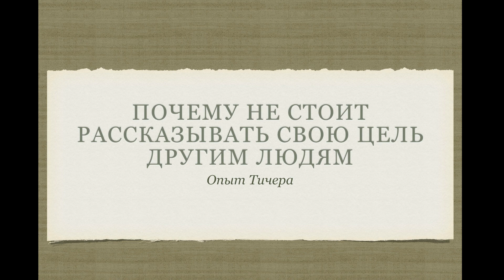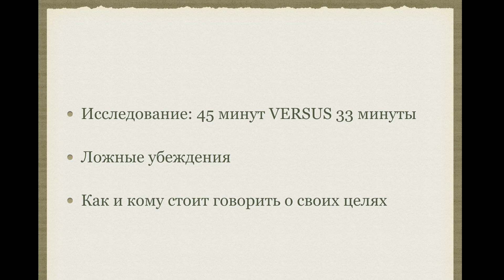Почему Не Стоит Говорить О Своих Целях Другим Людям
В этом видео мы поговорим о том, почему не стоит говорить о своей цели, какие последствия и как мы можем быть продуктивными в отношении своей цели.